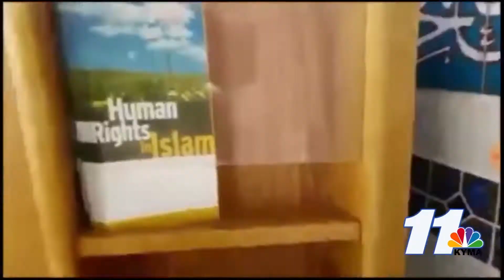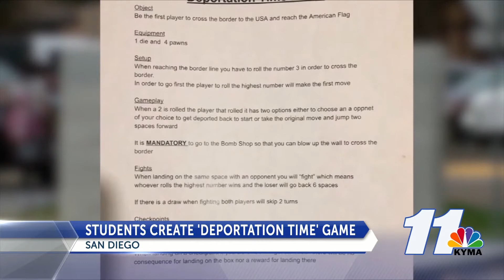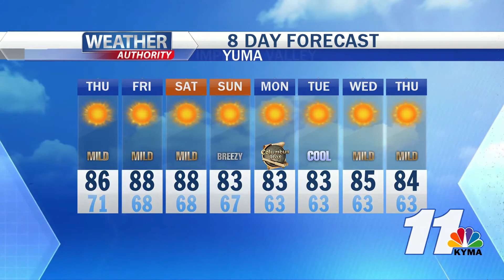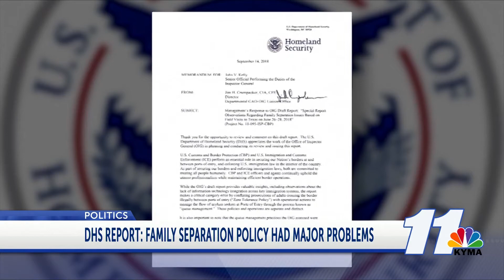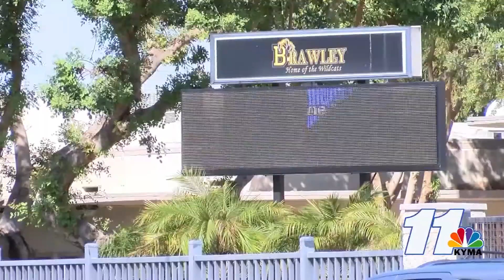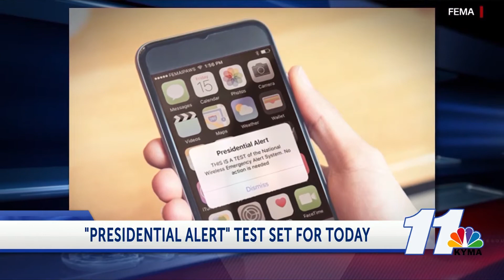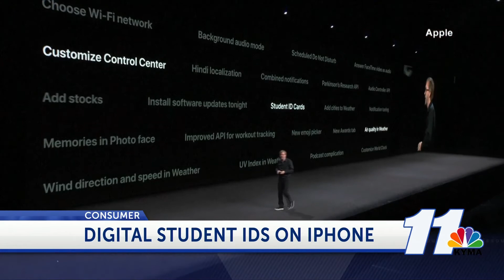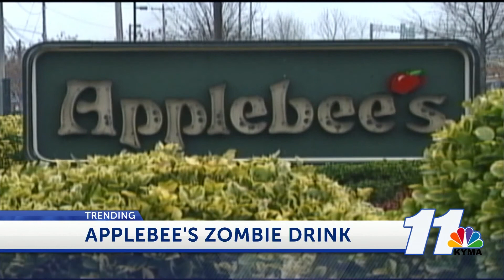News 11 Sunrise - 6AM 10/3/18